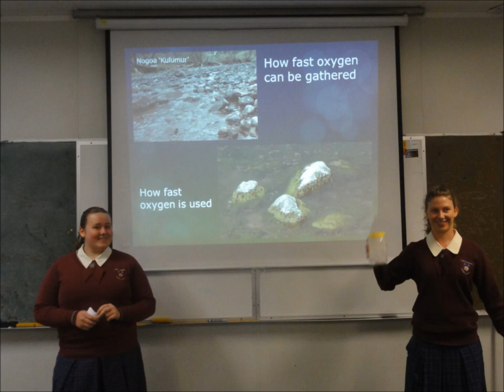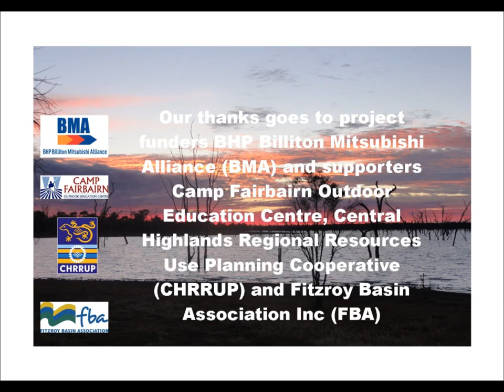Canoe Place Story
Year 10 biology students have graded the upper Nogoa River an eight out of 10 after a Water Quality Monitoring Canoe Trip to test the river's water quality.
Eight students from Emerald State High School and Marist College, Emerald put their scientific skills to work during the five-day canoe trip. Funded by BHP Billiton Mitsubishi Alliance (BMA) and supported by the Central Highlands Regional Resources Use Planning Cooperative (CHRRUP), Fitzroy Basin Association Inc (FBA) and Fairbairn Dam Outdoor Education Centre, the canoe trip gave students insight into the many aspects of water quality monitoring.